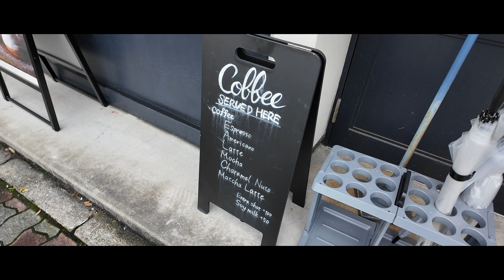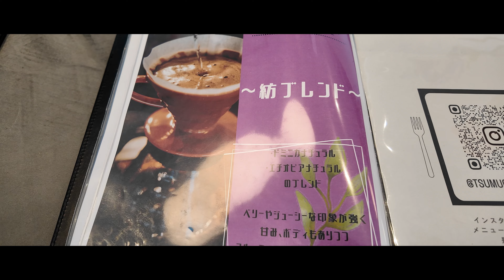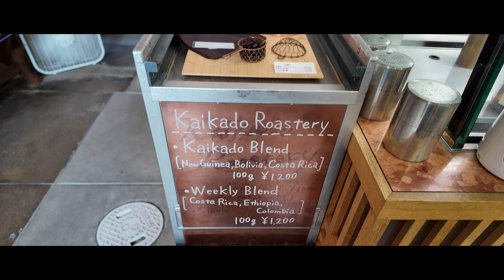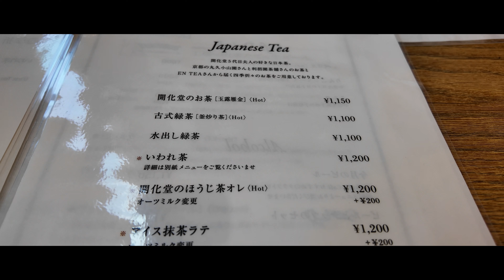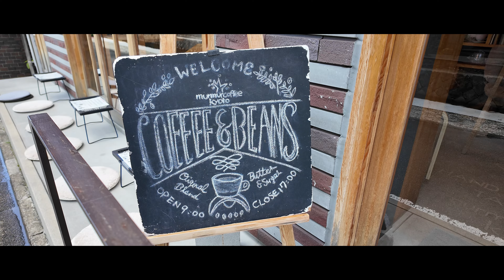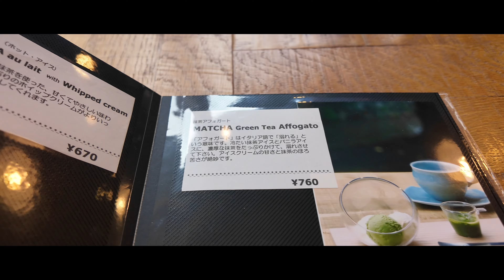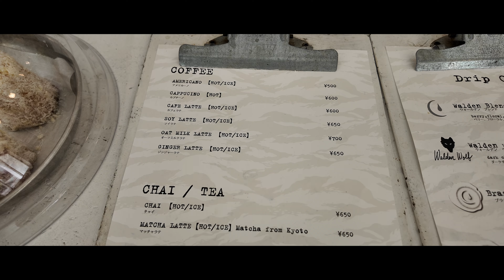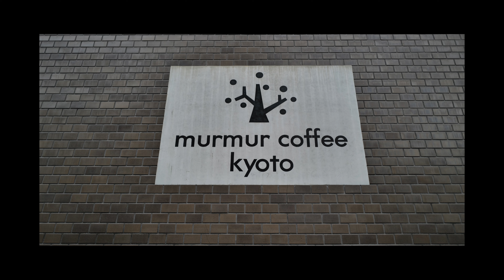[京都観光] 京都カフェ巡り#3 Lower East Nine cafe /tsumugi cafe/Kaikado Café/murmur coffee /Walden Woods Kyoto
*THE Lower East Nine cafe -LE9-